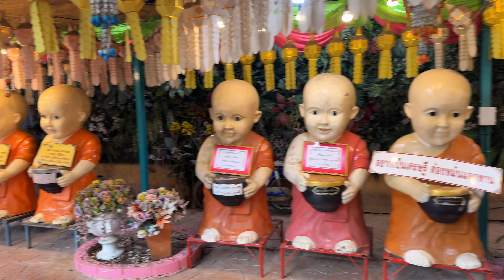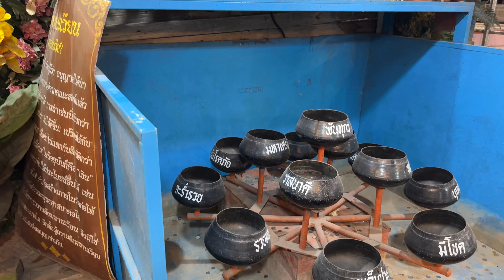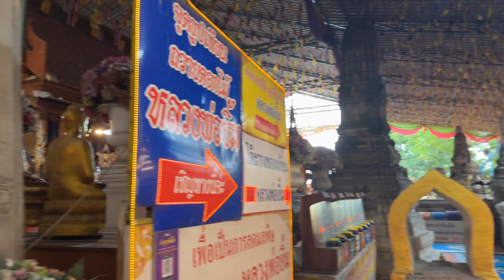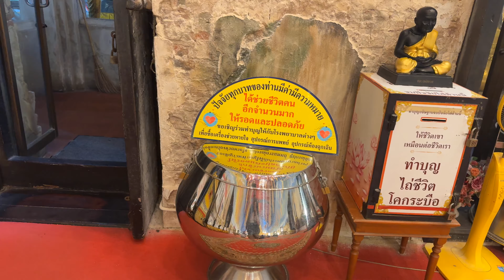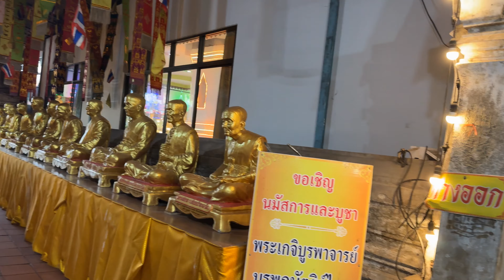Krung Kao Floating Market and Wat Tha Karong Temple วัดท่าการ้อง - Ayutthaya Thailand 2024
Just off the island to the west in Ayutthaya is a surprising floating market called Krung Kao Floating Market.  Its located between the river and the Wat Tha Karong temple or in Thai it’s  วัดท่าการ้อง.

The temple itself dates back prior to the first conquest of Ayutthaya by the Burmese. During the second capture of the city it was completely destroyed for the grounds to be used to set up cannons to shell the city. Since it has been rebuilt and is again a working temple.

The temple complex is a maze of shrines and a mix of different religious displays for people to pray to. It is probably the most unique religious site I have ever seen in Thailand for the amount of stuff going on.

In addition to the old temple the floating market is a great way to spend a few hours shopping and eating food. There are plenty of local favorites to enjoy while you shop or go on a boat trip around the area on the Chaopraya River.

I show you what to expect if you ever find yourself at this temple and floating market. It is something to see and enjoy. There are better floating markets but this one is near the old capital and very easy to get to.